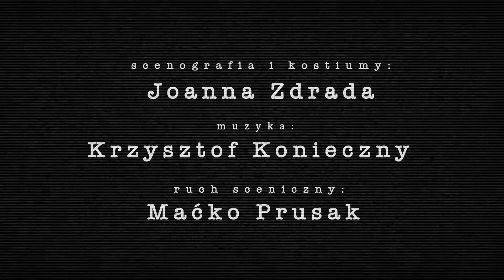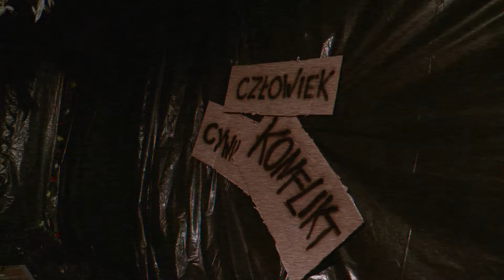Rok Ryszarda - trailer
Teatr im. Cypriana Kamila Norwida w Jeleniej Górze